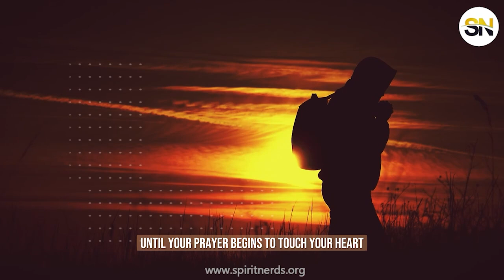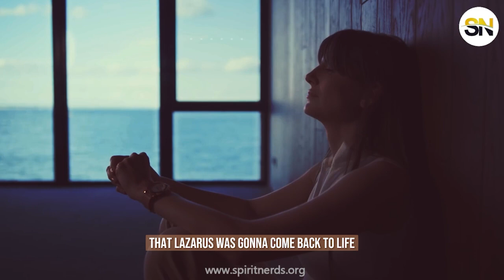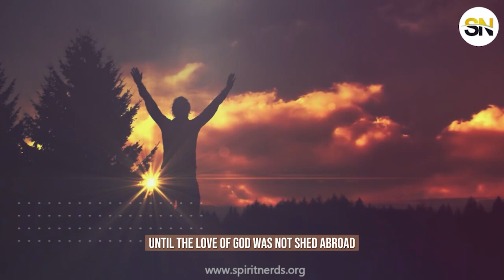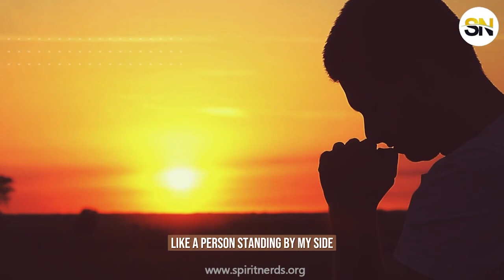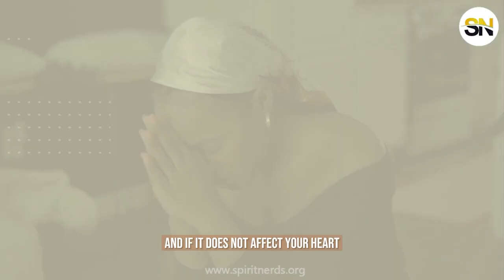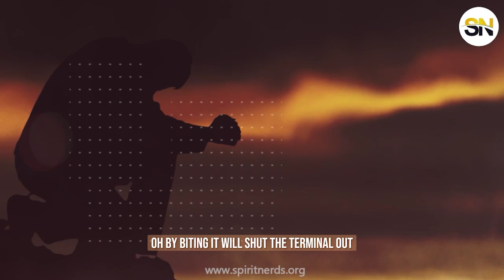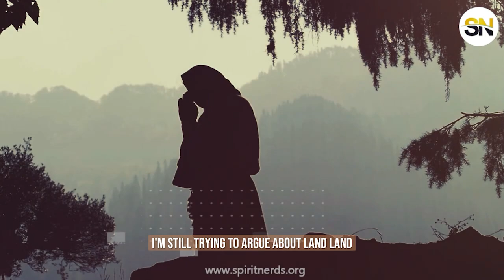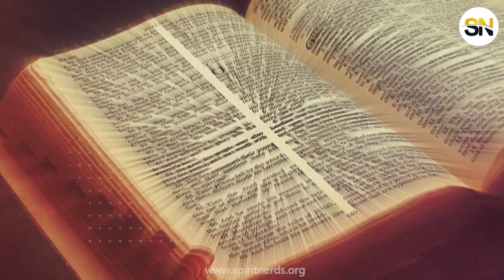Have you ever felt hot or cold while praying?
Have you ever felt hot or cold while praying?  Or experienced goosebumps, a tingling feeling, chills, or warmth in your body as you prayed?

It’s not unusual to have these physical sensations in the midst of prayer but you may be curious as to what a physical experience has to do with a spiritual act.  If you experience a certain sensation does it mean the Holy Spirit is at work, or not?  What if you’ve never felt anything physical while praying–does that mean you’re not as spiritual or connected to God?

So, should you feel physical sensations like warmth, chills, tingling, coldness, or goosebumps while praying?

Watch this video for a full understanding.

This video is ORIGINAL and produced by the Spirit Nerds team.

Note: We own the copyright to the footages used in this video.

Footages used in this video are licensed from Storyblocks and are free to use for commercial and personal projects. We have purchased a package from Storyblocks.com and we have a valid license from Storyblocks to use footages from the website.